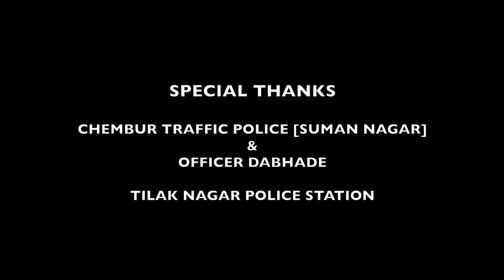Girhan - Relationship Story of a father and son | Hindi Family shortfilm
A scientist, Rohan Singhal, reflects on his journey from a humble beginning to international acclaim. His life took an unexpected turn when a kind-hearted man, Mr. Singhal, adopted him and nurtured his dreams. As Rohan stands on the cusp of receiving a prestigious award, he grapples with the weight of his benefactor's sacrifice and the complex emotions it evokes.

Cast & Crew:
Director: Abhijeet Chaudhuri
Producer: Creative Ellipse
Cinematographer: Sunny Mhatre

Actor:
Varun Dubey - Rohan,
Neha Kulkarni - Teesha,
Nilesh Brahmbhatt - Baba,
Mr.Singhal - Alok Nath Pathak,
Kalp MaulikShah - Bittu